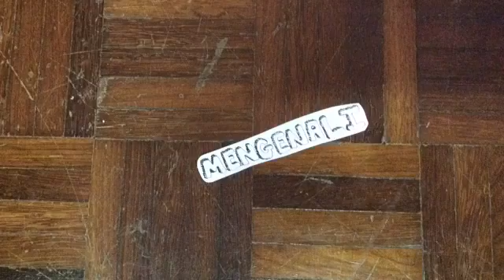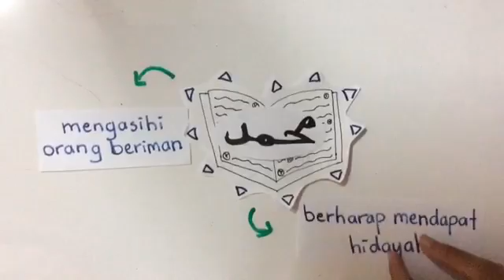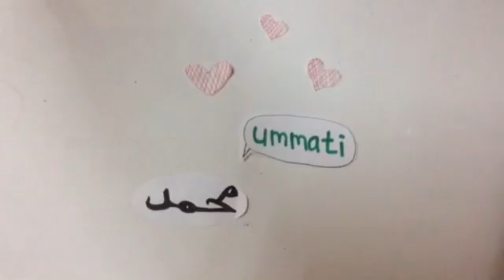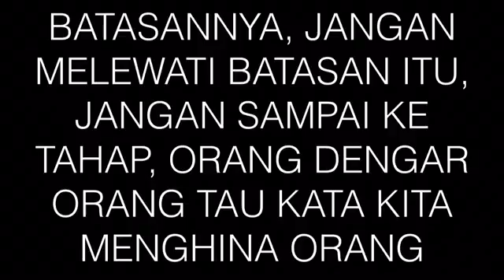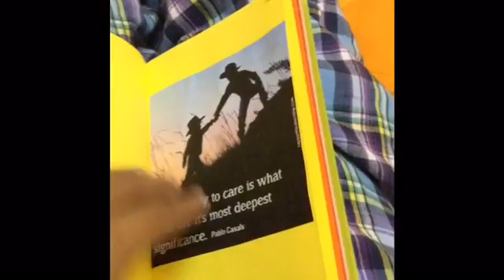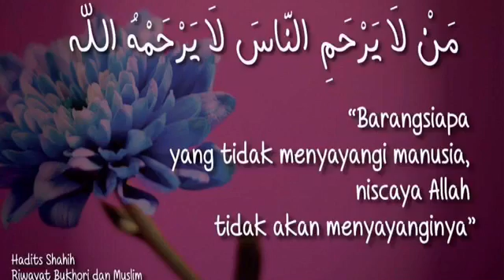MKKI: KASIH SAYANG PENCETUS PERPADUAN